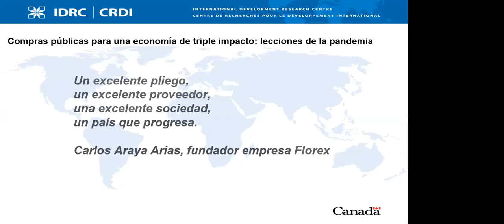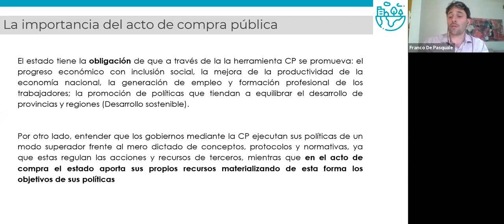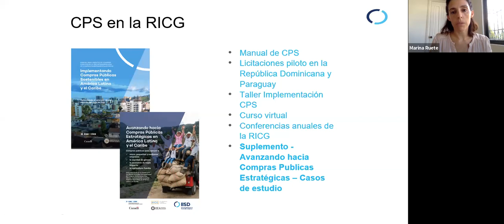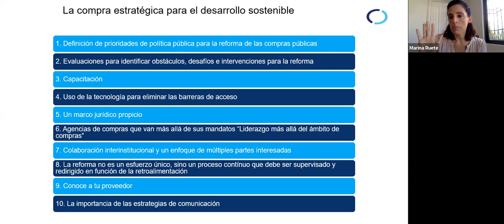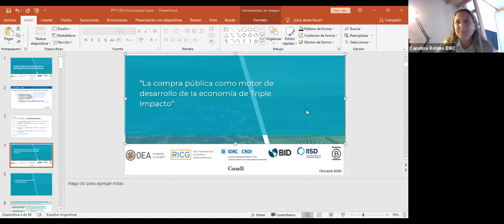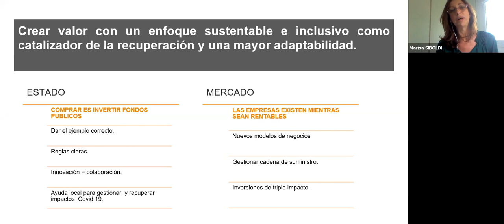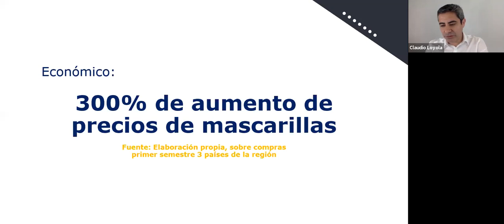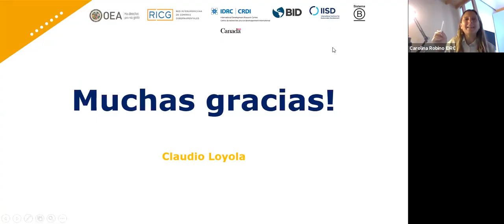JORNADAS DE ASISTENCIA HUMANITARIA 2020: Bloque 5 - Adquisiciones, Compra Pública y Triple Impacto.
Este bloque, nuevamente en formato panel, versó sobre Tendencias en Adquisiciones, Sostenibilidad en Compras Públicas y Economía de Triple Impacto.
Contó con la participación de instituciones como la Organización de Estados Americanos - OEA, la Red Interamericana de Compras Gubernamentales - RICG, la Cancillería Argentina, el International Institute for Sustainable Development - IISD, el Centro Internacional de Investigaciones para el Desarrollo en Canadá - IDRC y la Agencia Argentina de Inversiones y Comercio Internacional - AAICI.
Las disertaciones estuvieron a cargo de expertos en Contrataciones Públicas, Desarrollo Sustentable y Cadenas de Suministro y en Derecho Administrativo, Ambiental y Societario.